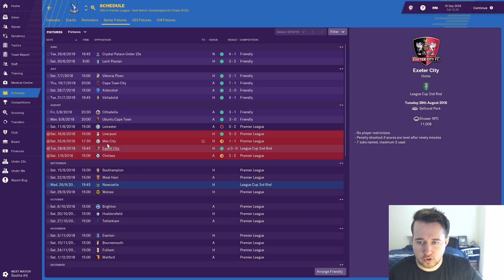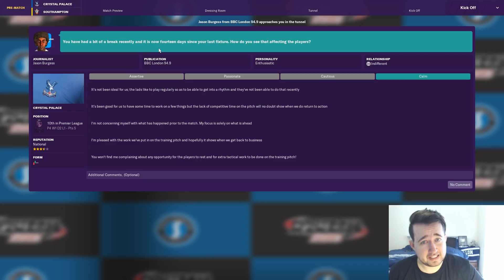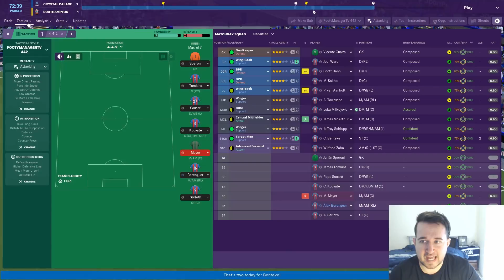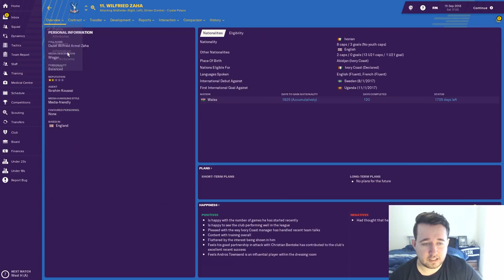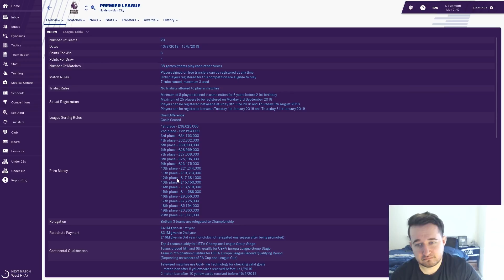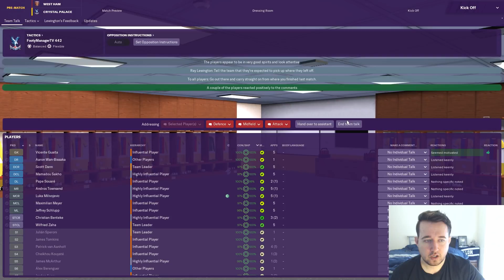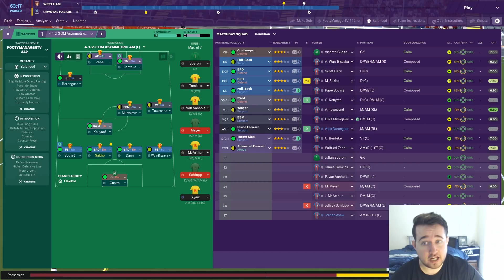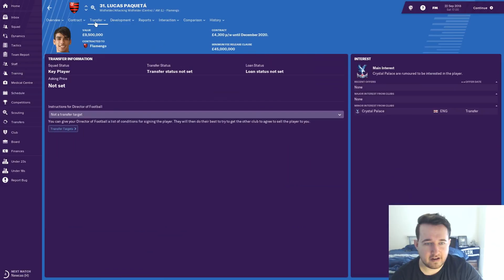ZAHA + BENTEKE = DEADLY STRIKE PARTNERSHIP!! | Football Manager 2019 Let's Play: Crystal Palace #3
Football Manager 2019 Let's Play series with Crystal Palace on the beta including facecam!

Got a FM19 Aussie Journeyman series to start on the full game!